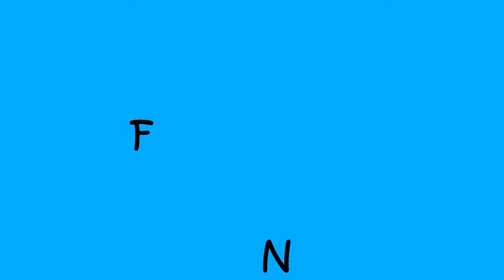Brazilian idioms with "ball"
Hey guys!
Have you heard these expressions before: "show de bola", "dar bola", "pisar na bola"?
Well, we have many other idioms with "ball" in brazilian portuguese!
In this video I explain the most used here!